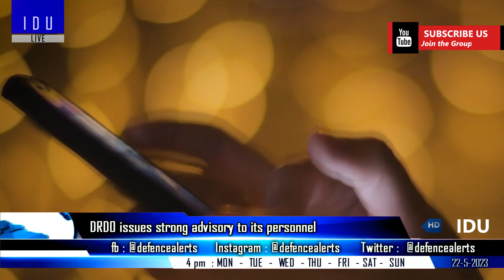Indian Defence Updates : 200 AMCA Order,Rafale F4 SEAD,240 Engines For Su-30,US India FICV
1. AMCA order book might increase to 200 due to SPV Model
2. Rafale F4.2 & F5 to focus on SEAD capabilities
3. HAL plans to conclude 240 AL-31 engine orders for Su-30MKI
4. HAL launched metal cutting for HTT-40
5. HAL to deliver 8 Tejas Trainer aircraft to Indian air force this fiscal
6. India US discuss possibilities of co-producing jet engines, long-range artillery and infantry vehicles
7. No calls from unknown numbers,avoid social media, DRDO issues strong advisory to its personnel